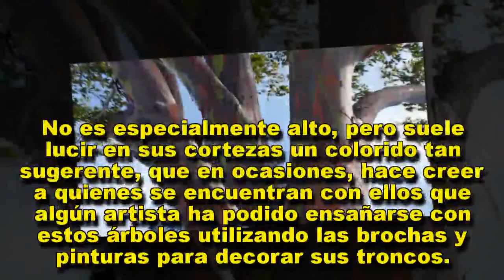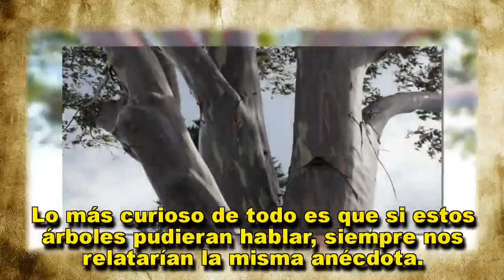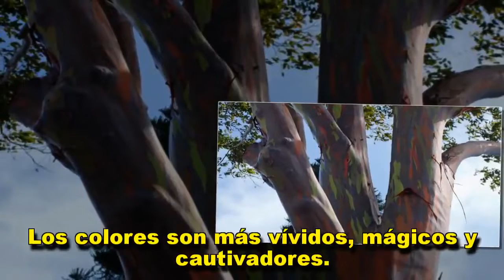El eucalipto arcoíris, el árbol más increíble del mundo